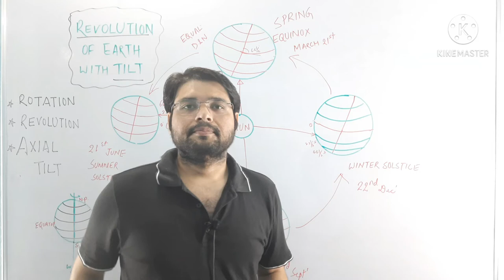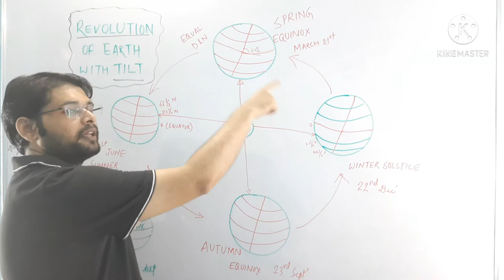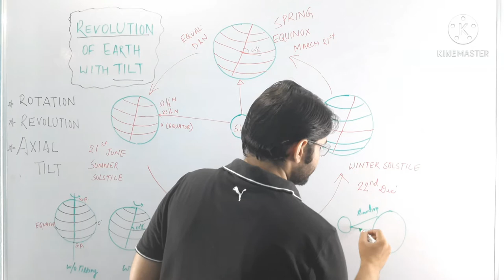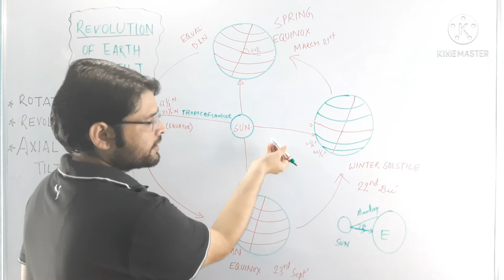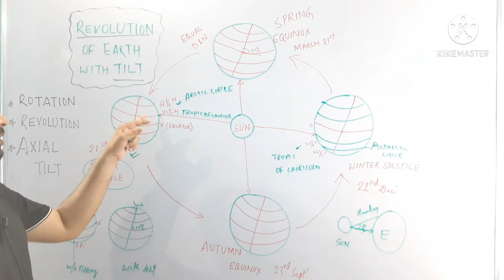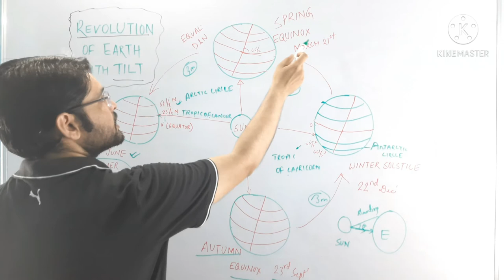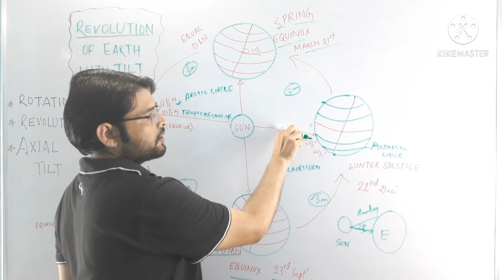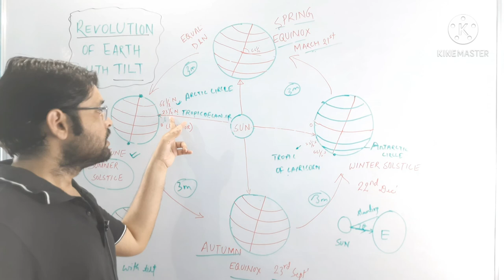Solstice & Equinoxes || Tropic of Cancer || Tropic of Capricorn || Seasons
This video gives a description about effects of Earth's Revolution around the sun and its axial tilt